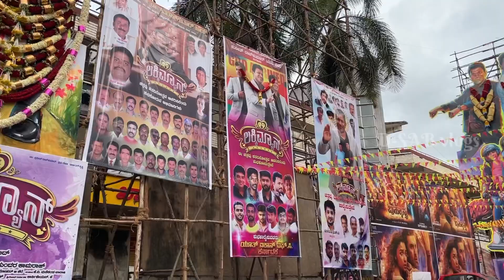എല്ലാം കഴിഞ്ഞു 😪 ഇനി വീട്ടിലേക്കു🙁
Query solved,

                                                Steby_babu

this channel does not promote or encourage any illegal activities.This channel's videos are not allowed to publish at anywhere without any permission from the  owner.If anyone do ,they have to face the consequences.

Address:-

Dinny Davis
Paliakkara (h)
P O Avinissery,Ollur
Thrissur,